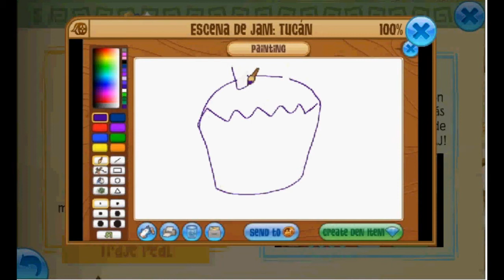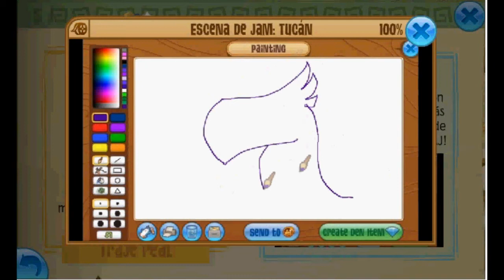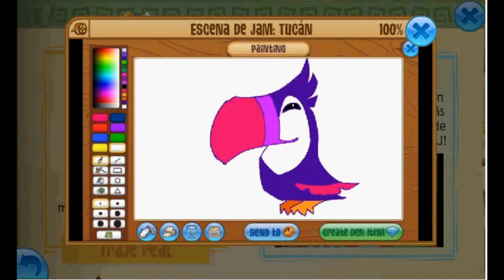Periódico de Jamaa: Tucanes | Animal Jam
Una review del nuevo periódico de Jamaa (Vol. 186)